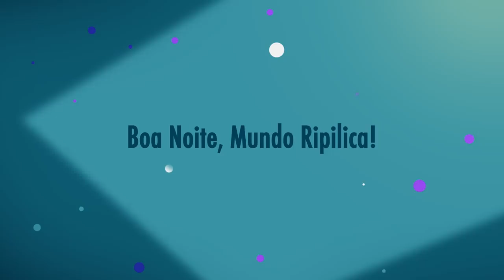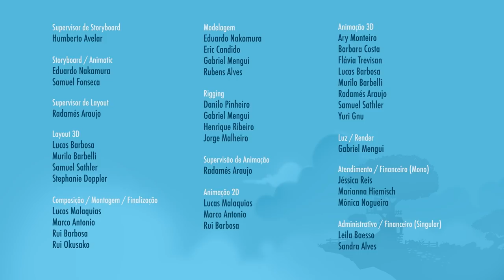Boa Noite, Mundo Ripilica - Episódio 24 - Mundo Ripilica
O sono do Mundo Ripilica está todo bagunçado! Há dias ninguém consegue dormir direito na Vila dos Guidos. Sem dormir, todo mundo fica meio maluco. Donna e Lilica precisam encontrar o que está perturbando a calmaria da noite e trazer de volta o som tranquilo que embala o descanso.